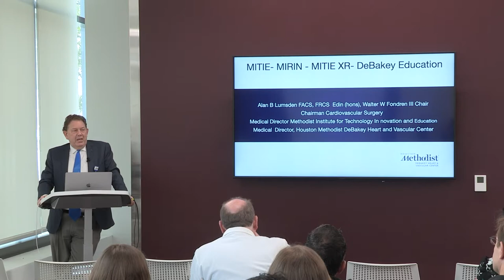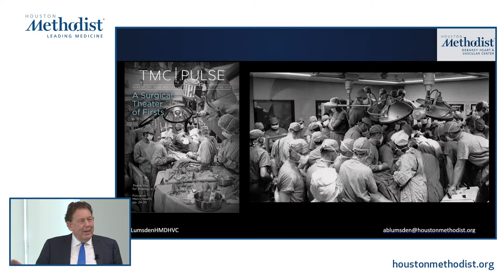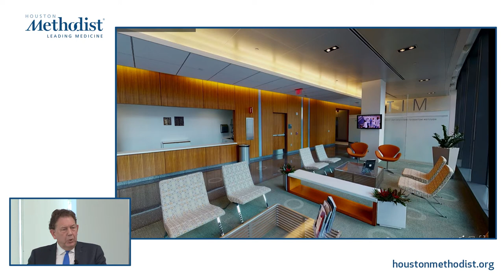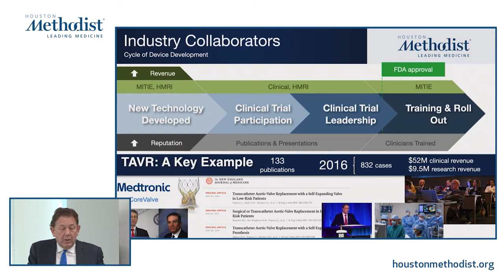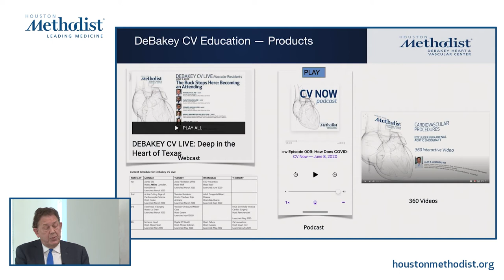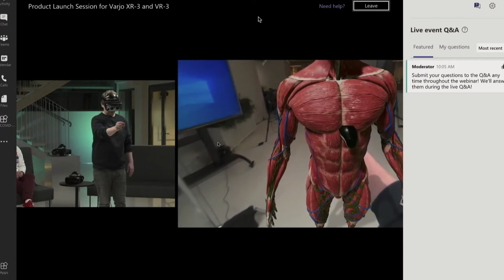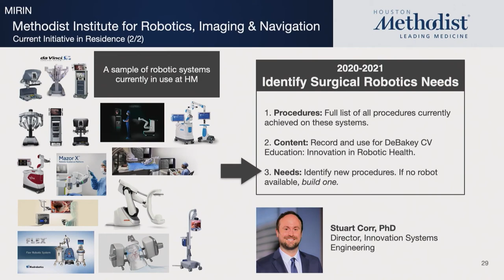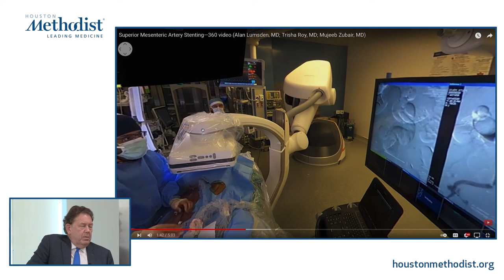Houston Tech Rodeo 2022 - Simulation for Health & Med Tech Development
Presentation given by Dr. Alan Lumsden (Chair of Cardiovascular Surgery, Houston Methodist Hospital)